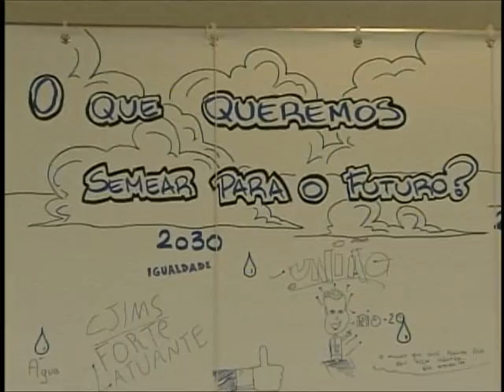Jornal NBR NOTÍCIAS na íntegra - 15 de junho